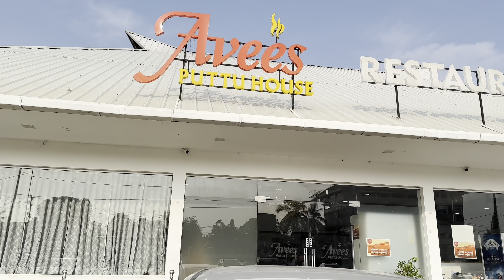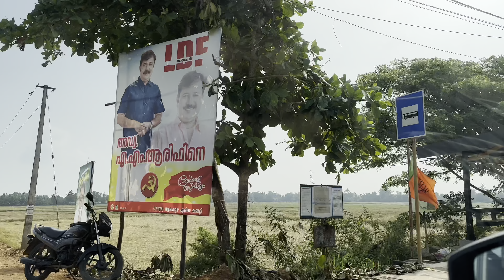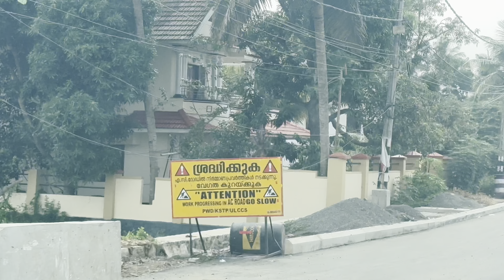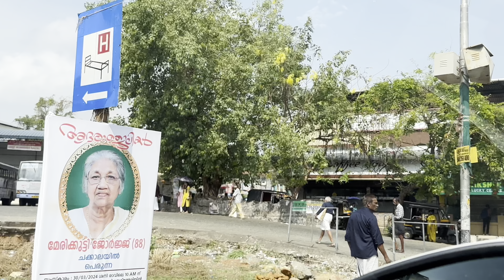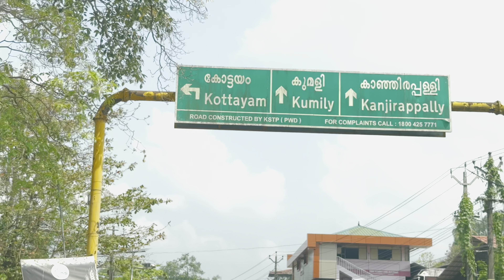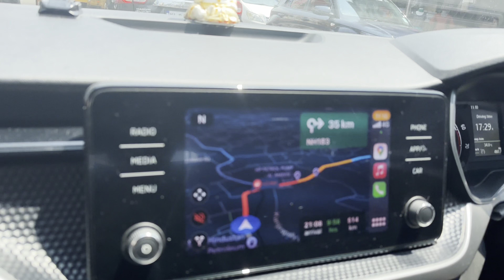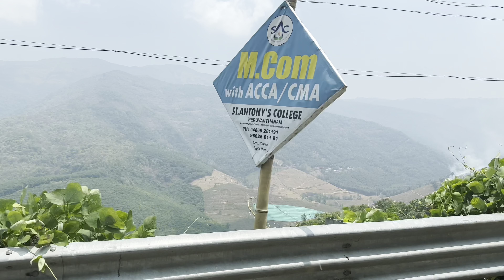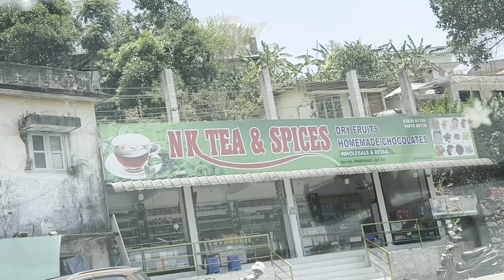"Skoda Kushaq: 650km Pondicherry Road Trip"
Here's a possible YouTube description for your video:

"Join us on an epic 650km road trip from [starting location] to Pondicherry in our trusty Skoda Kushaq! In this video, we'll take you through the scenic tea plantation roads, showcasing the beauty of South India.

From the rolling hills to the coastal roads, we'll share our driving experience, the car's performance, and the stunning views along the way. Whether you're a travel enthusiast, a car lover, or simply looking for a virtual escape, this video is for you!

Timestamps:
0:00 - Introduction
1:00 - Departure and Initial Drive
5:00 - Tea Plantation Roads
10:00 - Lunch Break and Sightseeing
12:00 - Coastal Road Drive
15:00 - Arrival in Pondicherry
17:00 - Conclusion

Follow us for more road trip adventures, car reviews, and travel vlogs!